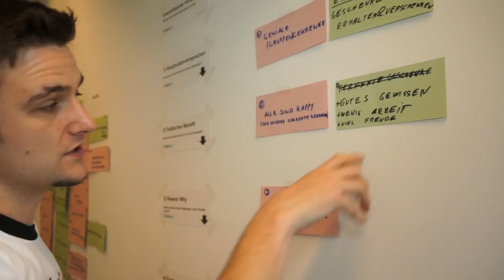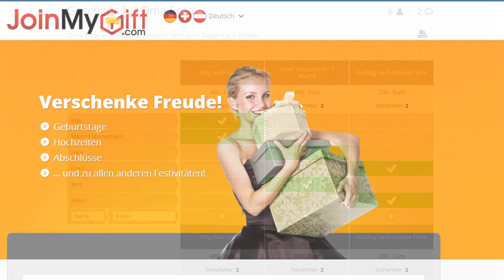JoinMyGift.com - Ein junges Internet Startup aus Köln für Gemeinschaftsgeschenke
JoinMyGift.com, ein junges Startup aus Köln, bietet eine Internet-Plattform für Gemeinschaftsgeschenke. Freunde, Bekannte und Verwandte haben die Möglichkeit schnell, einfach und kostenlos ein Geschenk zu organisieren.

Das Team von JoinMyGift.com zeigt in diesem Video, dass es wichtig ist, das Produkt und sich selbst fortlaufend weiter zu entwickeln um die beste Plattform für Gemeinschaftsgeschenke im Internet zu werden.